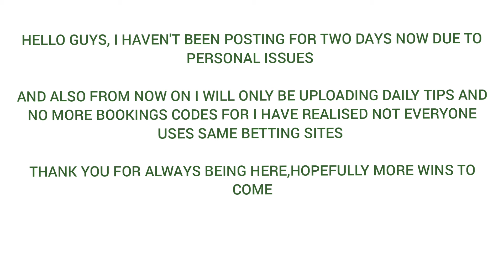FREE FOOTBALL BETTING TIPS AND PREDICTIONS TODAY 19/05/24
DAILY FOOTBALL PREDICTIONS AND BETTING TIPS